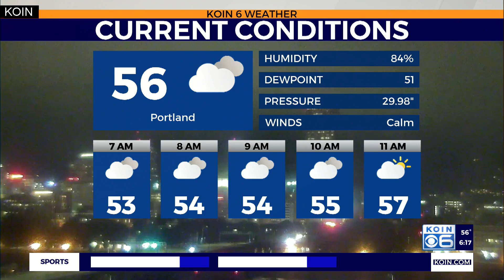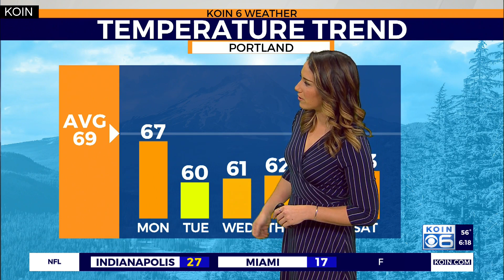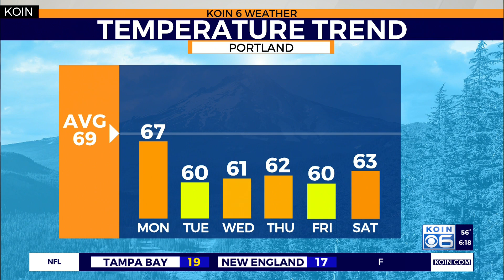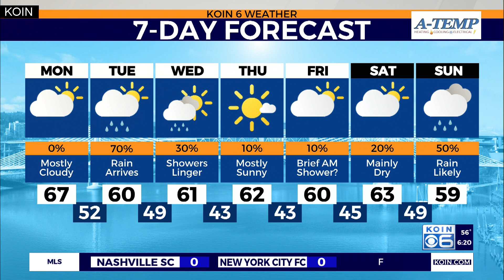Weather forecast: Cool temperatures setting in with a few days of rain this week